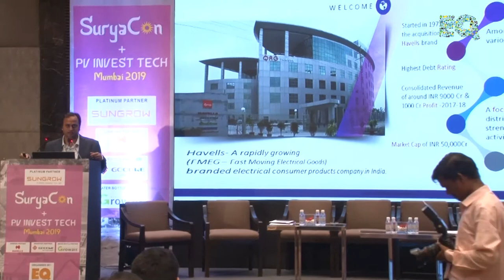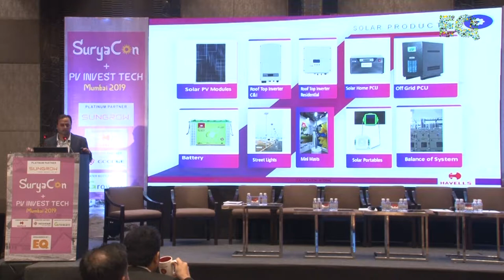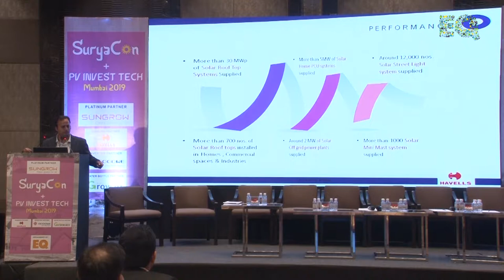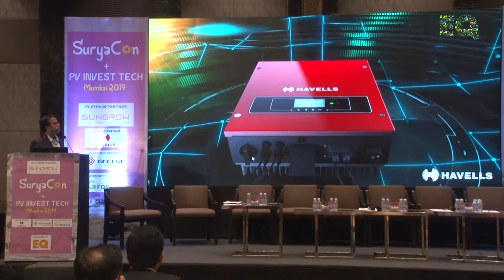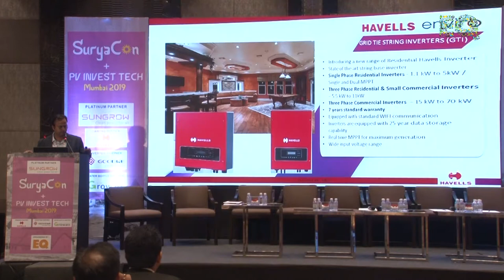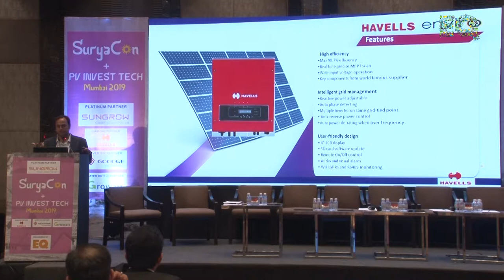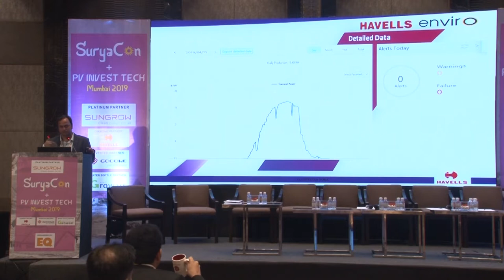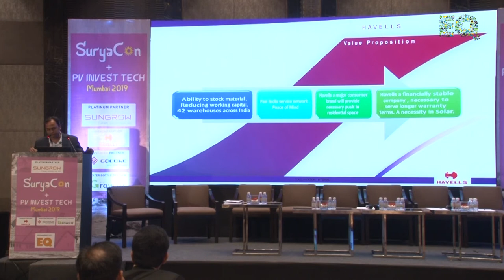Mr Vinod Shankar Ravi, AGM- Marketing & Distribution, Havells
Havells Presentation by Mr Vinod Shankar Ravi, AGM- Marketing & Distribution
PV INVEST TECH
21 May 2019, JW Marriott Mumbai Sahar